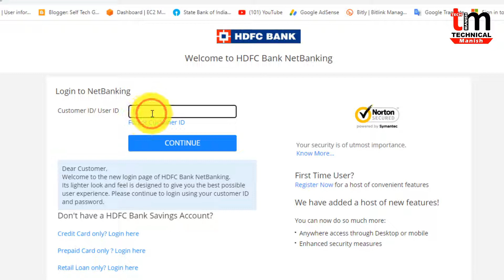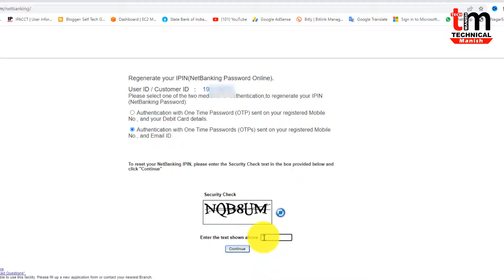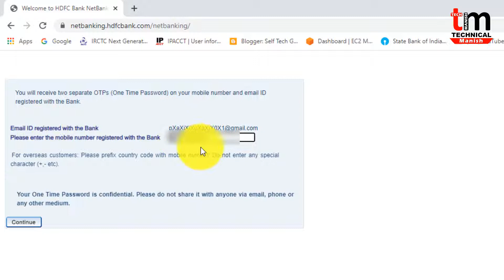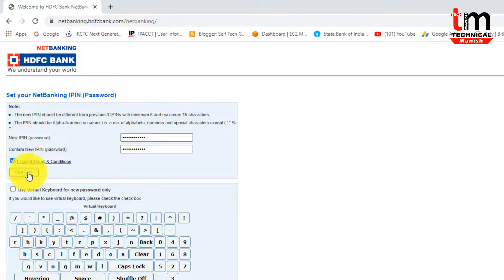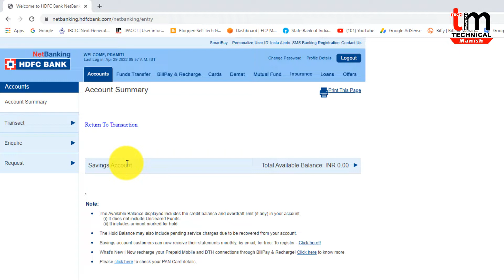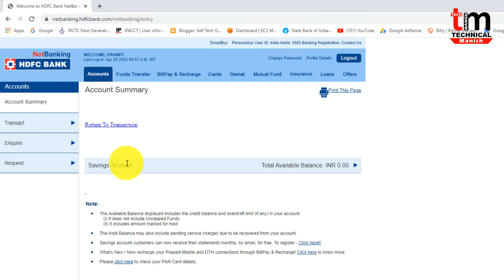HDFC Internet Banking Registration | Hdfc net banking kaise shuru kare | hdfc net banking activation